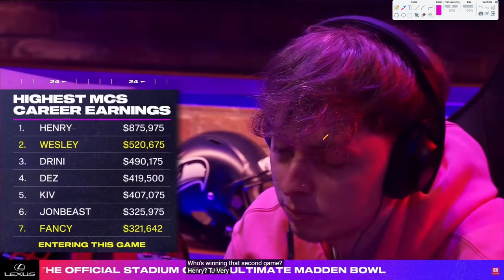How WESLEY'S Offense Won Him $100,000